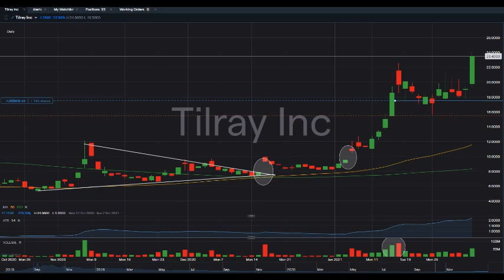TLRY) Tilray Stock Update | HIGH RETURNS? | Cannabis Stocks to buy now ?!?